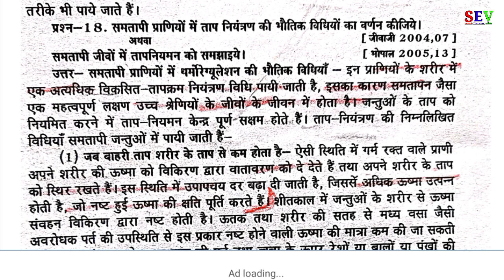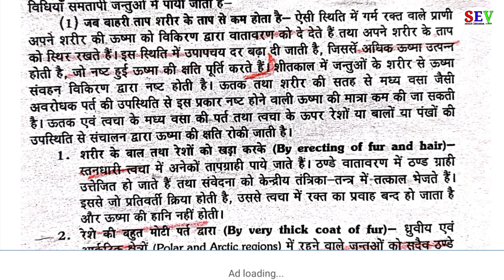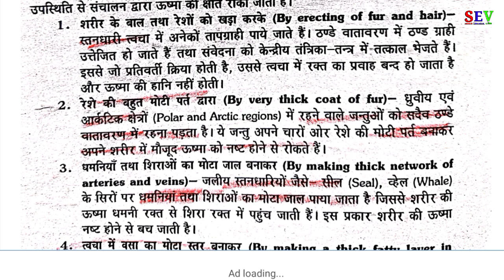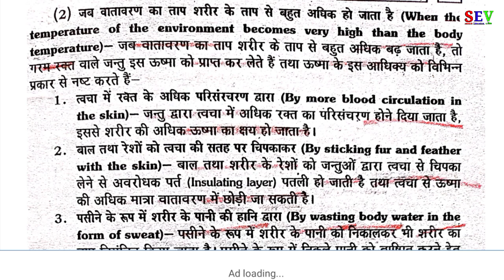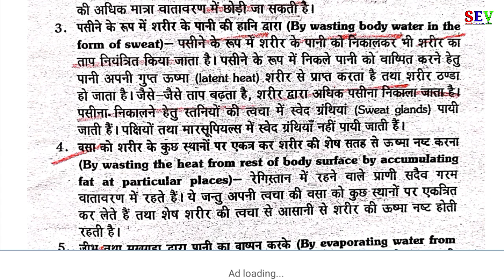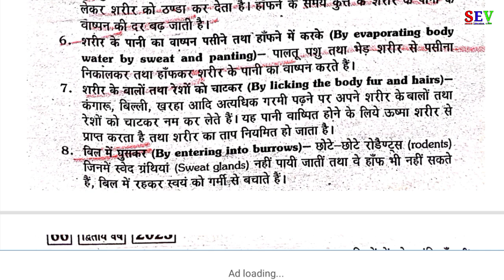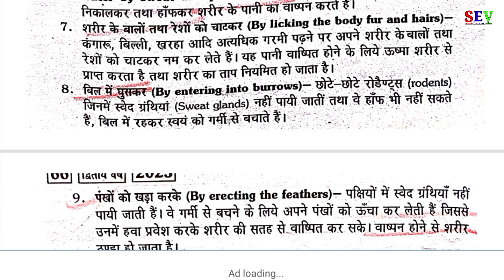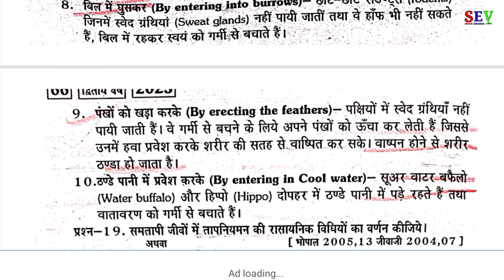समतापी प्राणियों में ताप नियमन को समझाइए। temperature regulation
समतापी प्राणियों में तापनियमन की भौतिक विधियां

samtapi praniyon mein tap niyaman

temperature regulation.

Taap niyaman kya hai samjhaie

ताप नियमन किसे कहते हैं

Hello friends mene esh video me zoology minor se important question bataya hai agar aapko Mera yah video pasand aaya ho to mere YouTube channel ko aabashy subscribe kare aur video ko like kare jishse video ka notification aapko Sabse pahle prapt ho sake